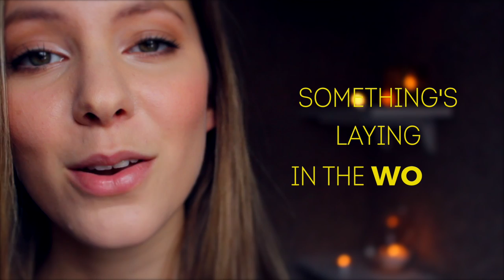Romy Wave ft. Rosenfeld - Something Hidden {Official Lyric Video}